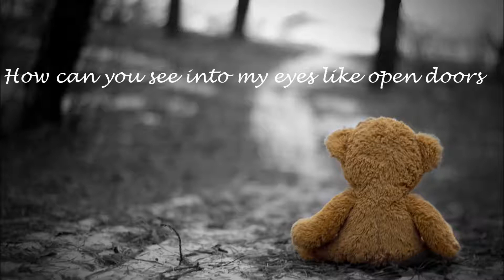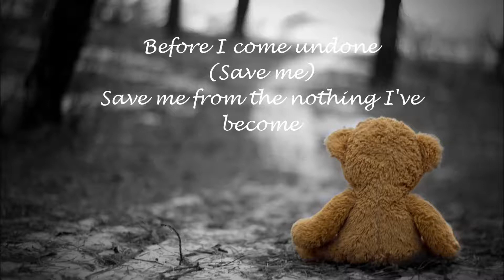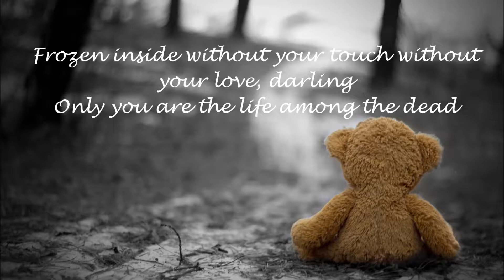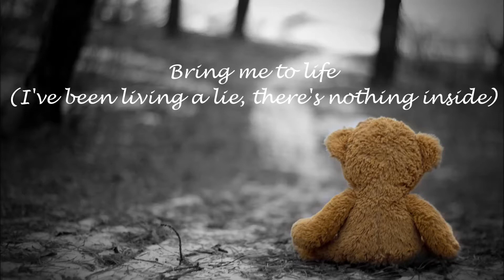Evanescence - Bring Me To Life 【LYRICS】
By Suki :D
For Sophie :3